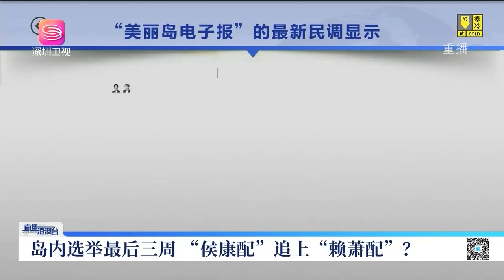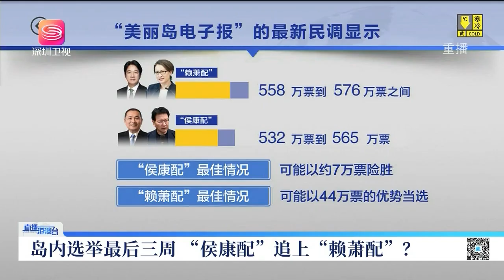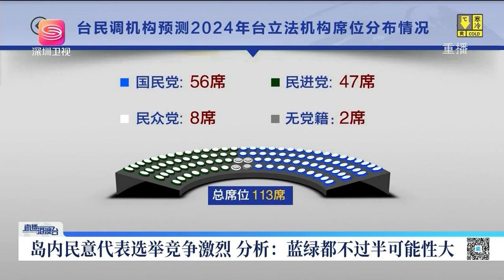侯友宜發問直擊賴清德要害，不敢回應！【直播港澳台】